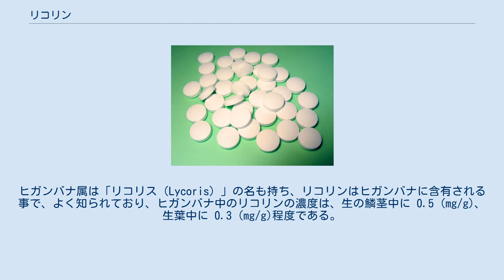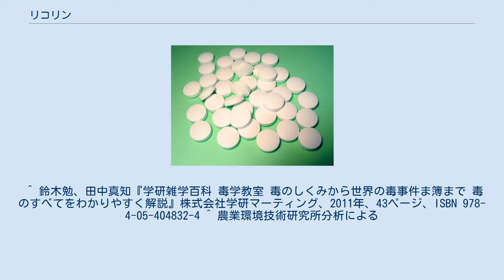リコリン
リコリン（lycorine）は、天然に見られるアルカロイドの1種である。
なお、構造上の分類では、ノルベラジンアルカロイドの範疇に当たる。
 リコリンは植物に含まれる場合のある有毒成分として知られる、アルカロイドの1種である 。
ヒガンバナ属は「リコリス（Lycoris）」の名も持ち、リコリンはヒガンバナに含有される事で、よく知られており、ヒガンバナ中のリコリンの濃度は、生の鱗茎中に 0.5 (mg/g)、生葉中に 0.3 (mg/g)程度である。
 ただし、リコリンはヒガンバナだけに含まれているわけではなく、ヒガンバナ科のスイセンなどにも含有される。
なお、アフリカ南部などの乾燥地帯に居住するサン人などは、現地に生えているヒガンバナ科の植物に含まれるリコリンを、矢毒として利用する。
 リコリンは、キク科植物に対してアレロパシー作用を有する。
熱に対しては安定しているものの、水溶性が高く、ヒガンバナのアレロケミカルとして認識されつつある。
 リコリンは、動物に対して有毒であり、ヒトが経口摂取すると催吐作用を有し、多量に摂取するとヒトも死亡する。
ただ、ヒトに対する致死量は10 g程度と、毒性を持ったアルカロイドの中では、比較的毒性は強くない。
このため古くはヒガンバナの鱗茎を飢饉に際して食する場合には、数日間流水に晒す方法でリコリンを除去した上で、食用にしていた。
しかし日本で食用としていたのは主に江戸時代以前であり、このリコリンを抜く方法の知識が第2次世界大戦中には忘れられており、リコリンによる中毒で死ぬ人数もいたとされる。
なお、ヒガンバナの鱗茎を加工して作る生薬「石蒜（セキサン）」の薬効は、主にリコリンに由来すると言われる。
 ^ 鈴木勉、田中真知『学研雑学百科 毒学教室 毒のしくみから世界の毒事件ま簿まで 毒のすべてをわかりやすく解説』株式会社学研マーティング、2011年、43ページ、ISBN 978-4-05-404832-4 ^ 農業環境技術研究所分析による